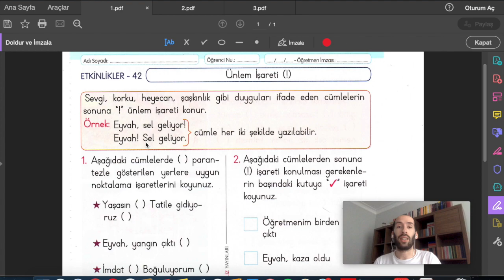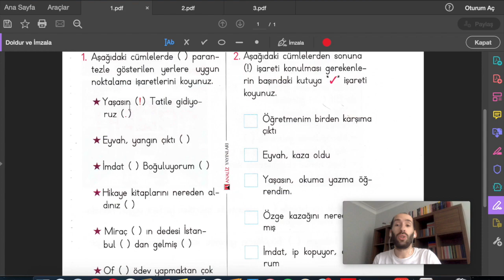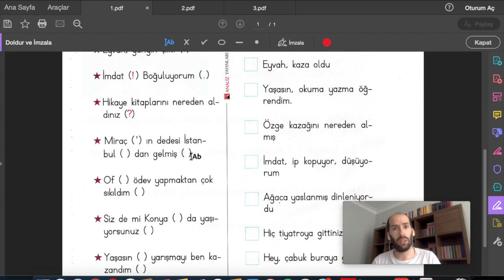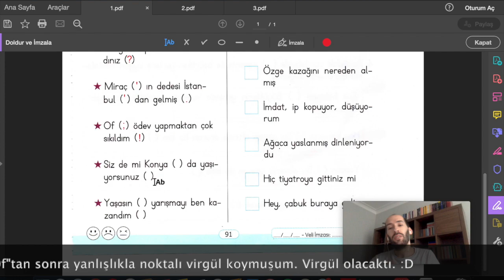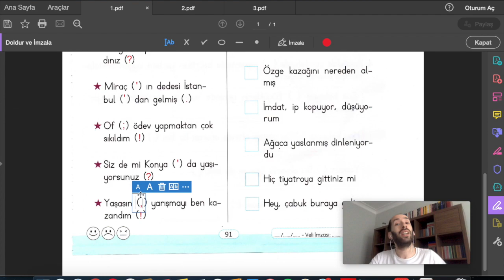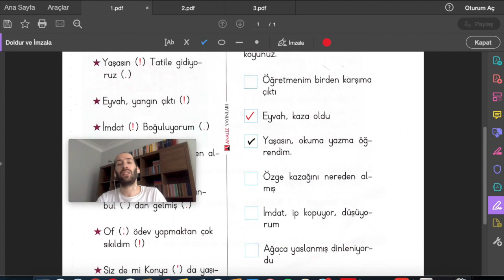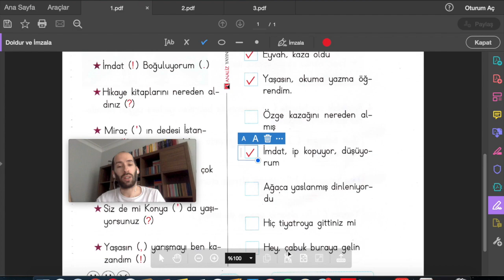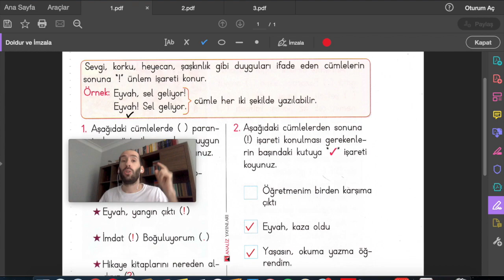Türkçe - Ünlem İşareti Çalışmaları - 1. Sınıf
Ünlem işareti ile ilgili bir çalışma. :)